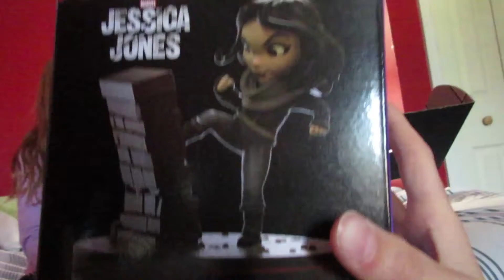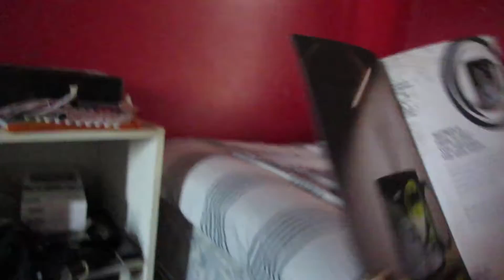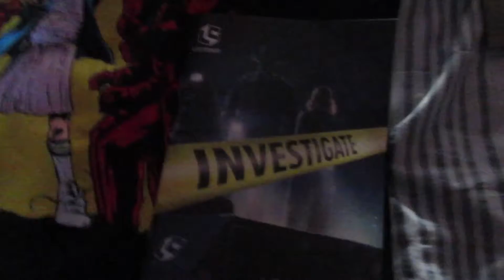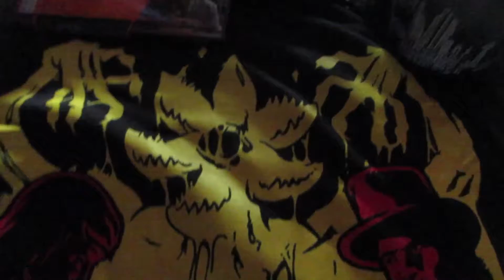Lootcrate Unboxing! Investigate! April 2017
Hey guys! Today we have Aprils Lootcrate! I hope you guys enjoy the video :D